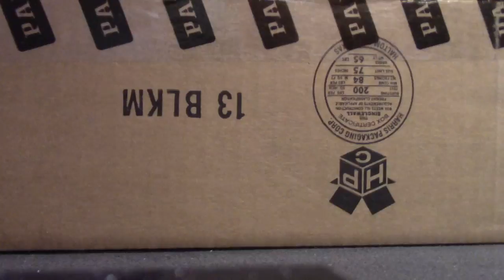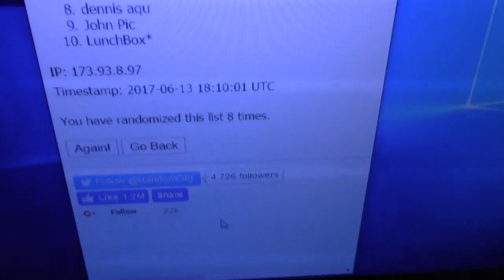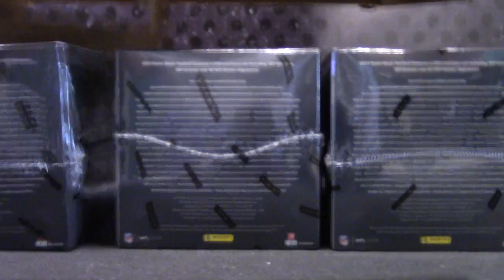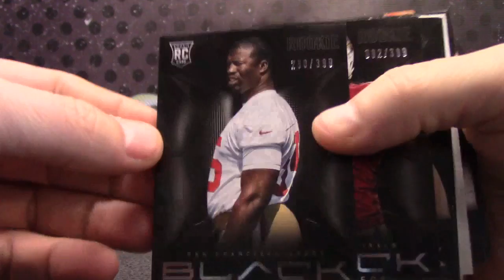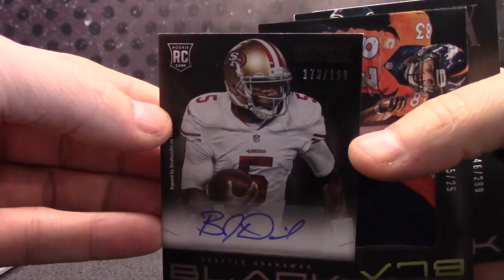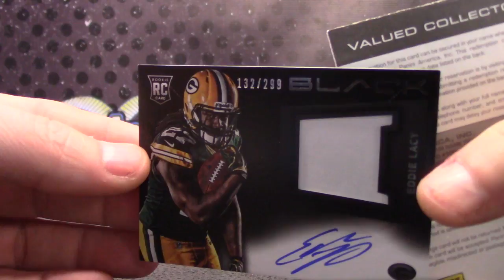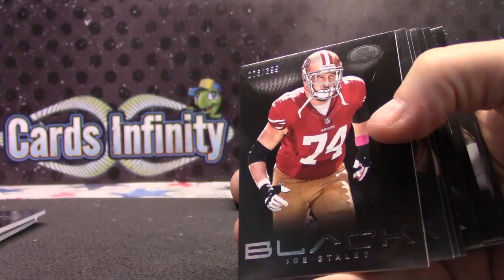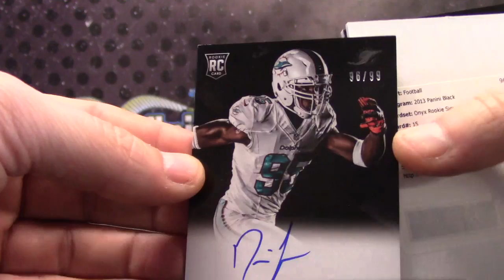2013 Panini BLACK Football 5 Box Mini Case Serial s GB